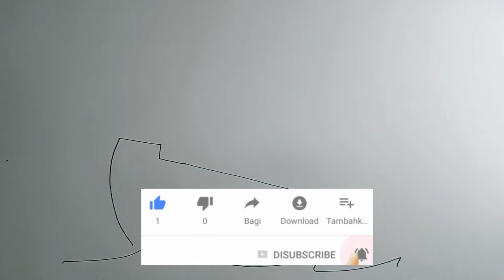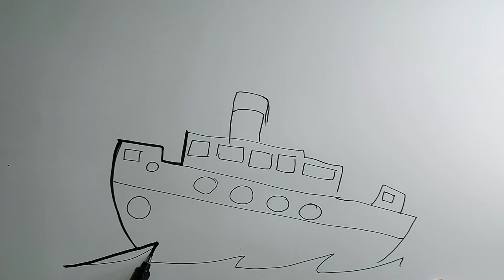How to Draw Sailing Ship Easy and paint it (3)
Draw and paint a ship step by step